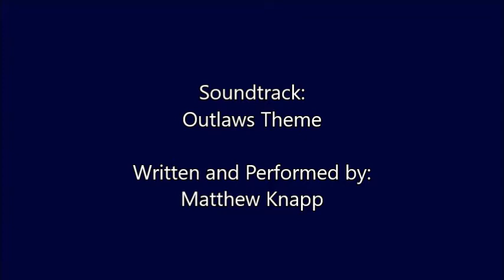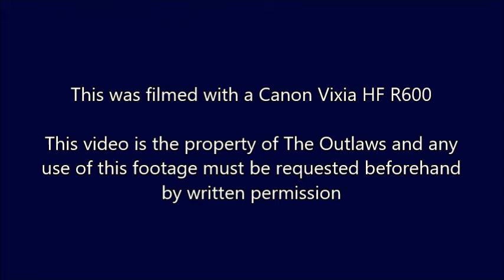Outlaw's 2016 Fall Appalachian Outing Part 1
Preserving Our Outlaw Heritage